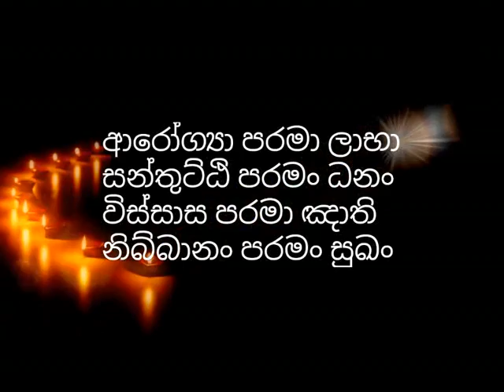නාලාගිරි ඇතා සමාධියෙන් දුටු ආරන්‍යවාසී භික්ශුවකගේ විශ්මිත​ හෙලිදරව්වක් maha rahathun wedi maga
nalagiri, nalagiri damanaya, ali athun, ali kalabala, parileyya, dalada karaduwa, dalada perahara, nadungamuwe raja, katharagama wasana, dewudath, devadaththa